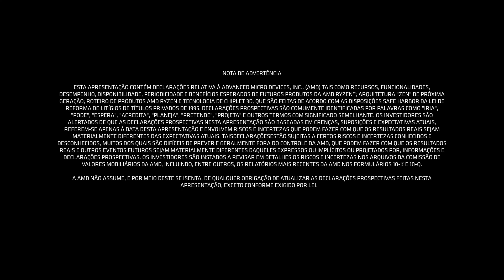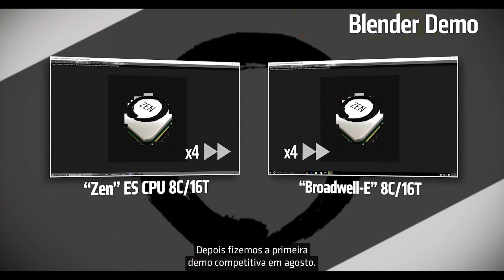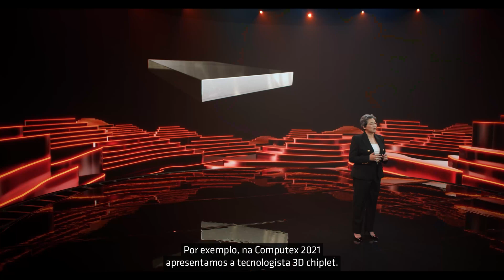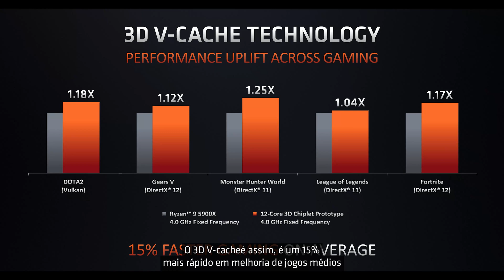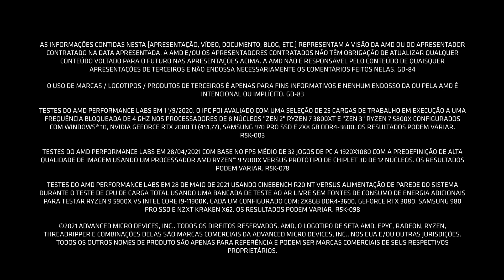Processadores AMD Ryzen™: 5 Anos Depois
John Taylor, Diretor de Marketing da AMD e Robert Hallock, Diretor de Marketing Técnico, refletem sobre como os processadores AMD Ryzen™ chocaram repetidamente a indústria com o seu poder e performance, além de olharem para o futuro desses processadores poderosos.